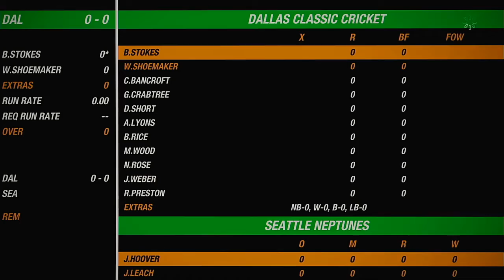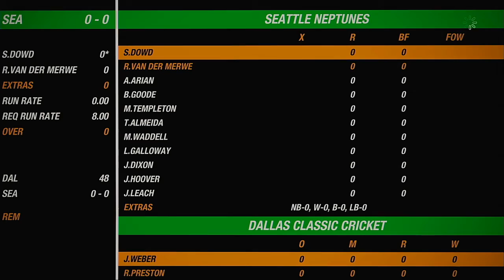NACO Spring 2020 Season Round 14 Match Dallas Classic Cricket VS Seattle Neptunes